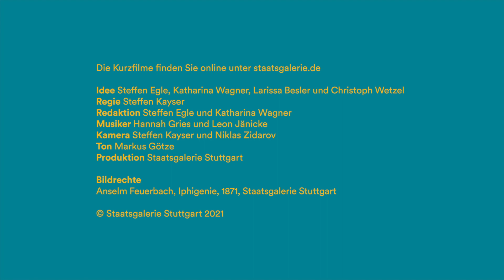Kunst trifft Kunst: Alte Musik. Hannah Gries und Leon Jänicke x Anselm Feuerbach, Iphigenie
Was passiert, wenn Tänzer auf ein Gemälde treffen? Oder Musiker auf Skulpturen? Oder Sprechkünstlerinnen sich den Museumsraum aneignen? Wir haben es ausprobiert: in unserer Video-Reihe »Kunst trifft Kunst«. Jeweils zwei Kunstschaffende aus Stuttgart haben sich auf ein Rendezvous mit Kunstwerken in unserer Sammlung eingelassen. Wir haben die Duos mit der Kamera begleitet und die Begegnungen dokumentiert. Entstanden sind Kurzfilme, die eigenwillige, improvisierte und neuartige Zugänge zu unseren Werken bieten. Denn: Künstlerinnen und Künstler sehen anders. Und sie haben durch ihre eigene Kunst andere Möglichkeiten, über Kunst zu sprechen und zu reflektieren. Nicht zuletzt werden durch den performativen Zugang Bilder und Skulpturen auf jeweils ganz individuelle Weise lebendig.

Das Werk »Iphigenie« von Anselm Feuerbach wurde in seiner Zeit zum Inbegriff von Sehnsucht und häufig reproduziert. Auch heute noch bewegt der gedankenverlorene Blick der griechischen Königstochter unsere Besucherinnen und Besucher, so auch die Sängerin Hannah Gries. Sie gibt ihr mit der Arie »Folle è ben chi si crede« eine Stimme. Leon Jänicke begleitet sie in unserer neuen Folge von »Kunst trifft Kunst« auf seiner Theorbe, einem alten Saiteninstrument aus der Familie der Lauten.

Mit freundlicher Unterstützung der Wüstenrot Stiftung.

Kamera: Steffen Kayser und Niklas Zidarov
Copyright Staatsgalerie Stuttgart 2021